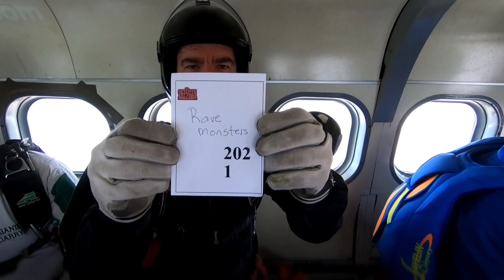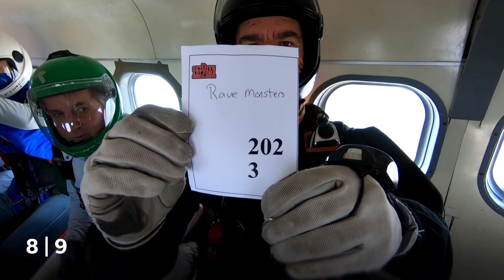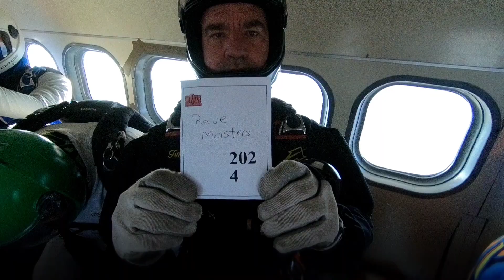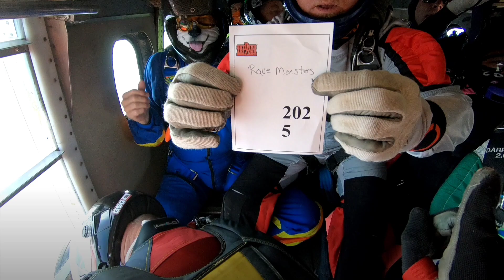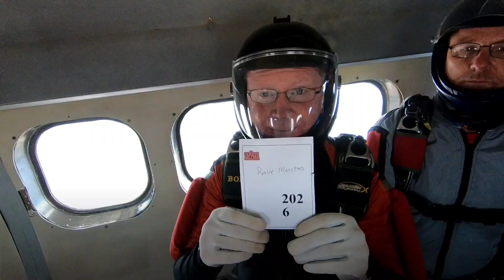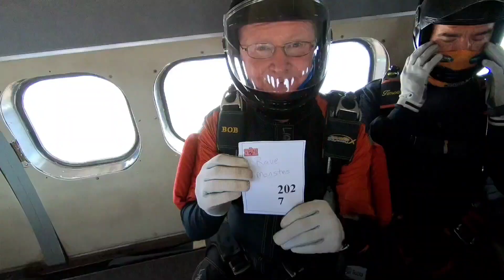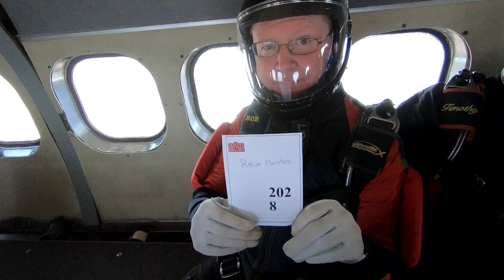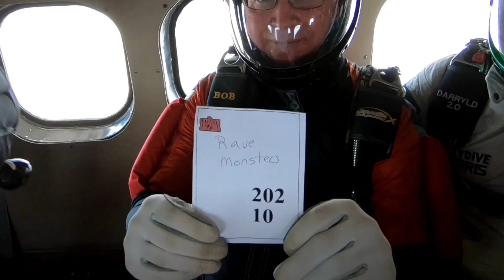2020 Skydiving Championships | Rave Monsters Documentary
Intermediate 4-Way team "Rave Monsters" trained hard at Skydive Peris and Skydive Elsinore this season with plans to attend the USPA National Championships at Skydive City in Zephyrhills, FL. Unfortunately that event was cancelled due to the COVID virus but Skydive Arizona stepped up and created an event exclusively for RW 4-Way competitors. This video documents the Rave Monsters' trip and their gritty fight for the Silver Medal.